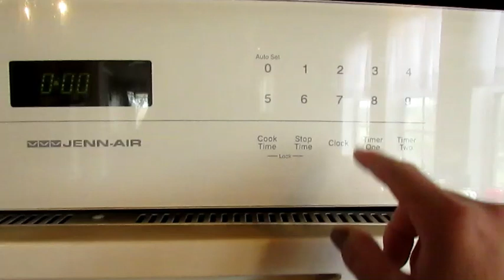Better than SEX cake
This is one of my families favorite cakes I have ever made it is quick and easy and oh so good

CAKE: follow directions on the box

2nd Layer: Sweetened condensed milk and caramel

3rd Layer: whipped topping

4th and final Layer : add crushed up heath bars to the top and drizzle with caramel

Enjoy I hope you all enjoyed this video if you did give it a thumbs up and  share and subscribe I would love for you to be a part of my YouTube family